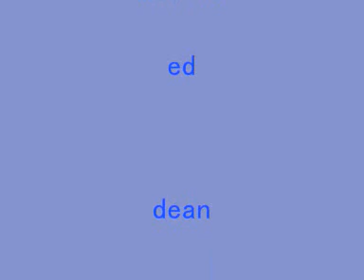ye YA MA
YA MAAAAAAAAAAAAAAAAAAAAAAa